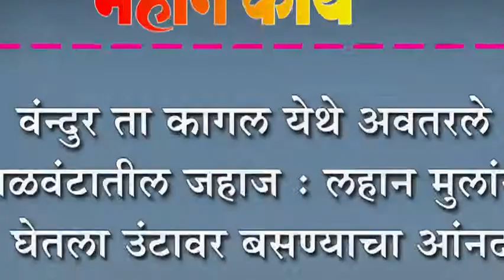वंन्दुर ता कागल येथे अवतरले वाळवंटातील जहाज : लहान मुलांनी घेतला उंटावर बसण्याचा आंनद